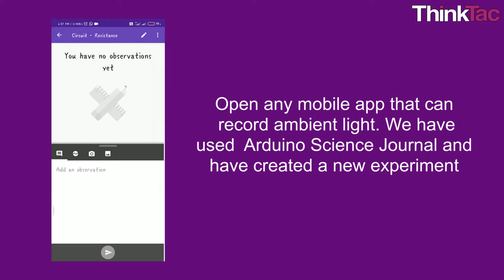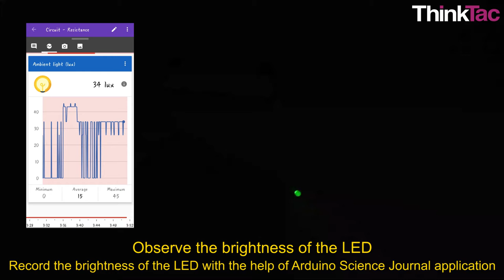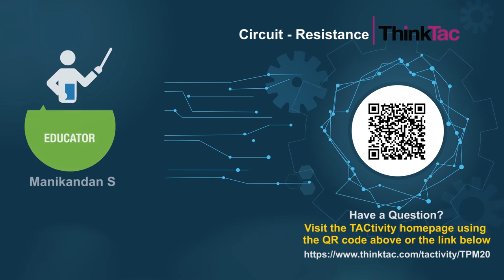Circuit - Resistance | ThinkTac | DIY Science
. The electrical resistance of an object is a measure of its opposition to the flow of electric current. In this TACtivity, we understand the use of resistors in simple electric circuits and show how they behave in series and parallel. We will be using industrial resistors and understand the way they are colour coded.